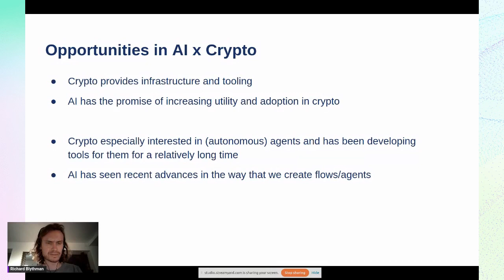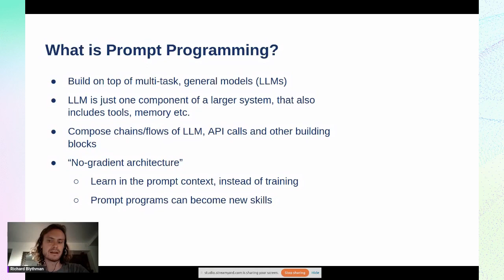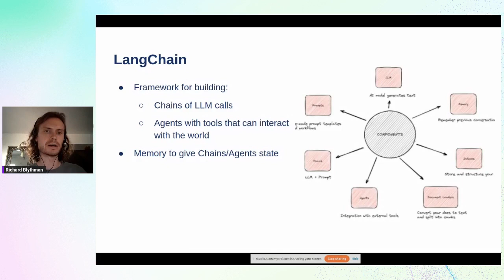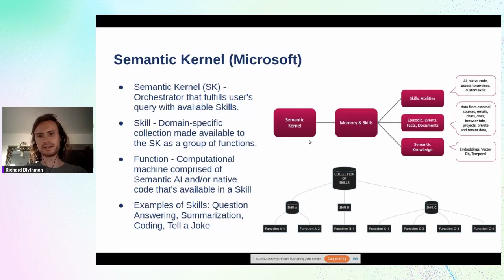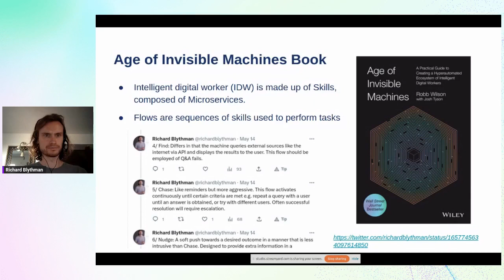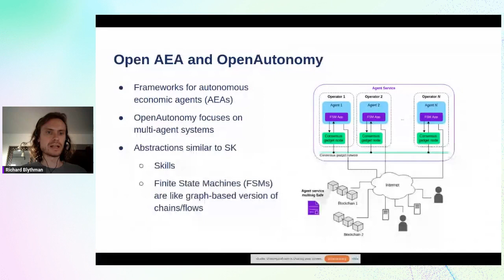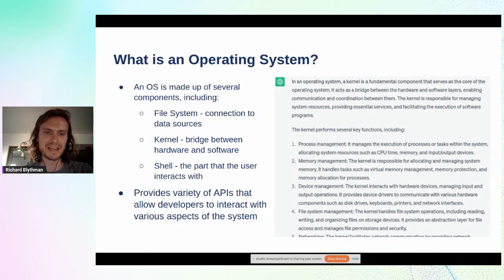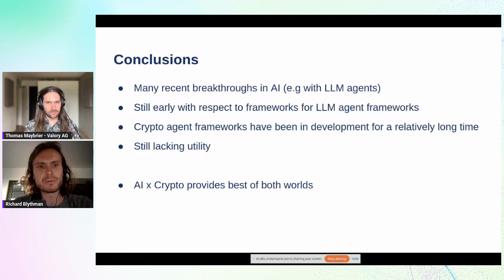Algovera: AI x Crypto Agent Frameworks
This is our presentation from the AI x Crypto Mini Conference

Blurb:
It's tough to keep up with all of the research, software and platform releases for LLM agents these days. These new techniques and approaches from the AI space hold promise for increasing the utility and adoption of crypto agent frameworks, which have been in development for a relatively long time. This presentation will provide an overview of various new LLM agent frameworks, and how we might integrate their ideas with crypto agent frameworks.